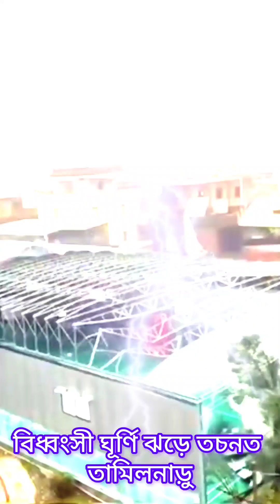মিগজাউম বিধ্বংসী ঘূর্ণিঝড় ! | Dangerous Cyclone Migjaoum 😭😱